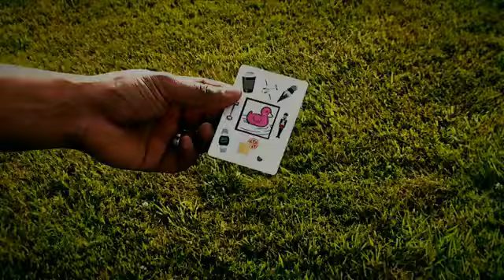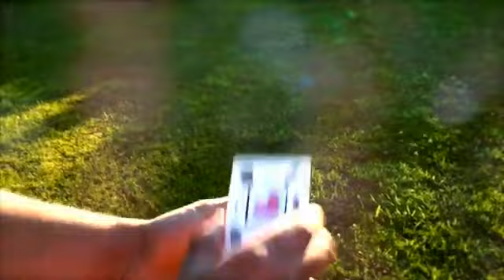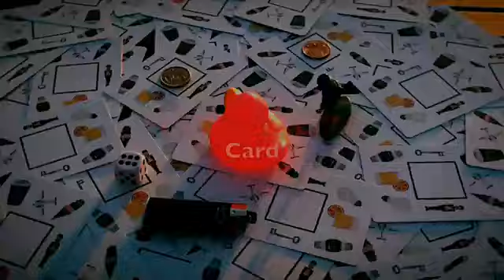MATERIALIZE CARD Materialize Card by Christophe Rossius